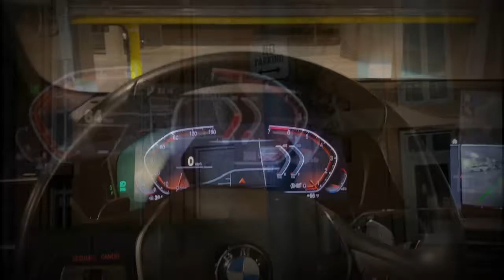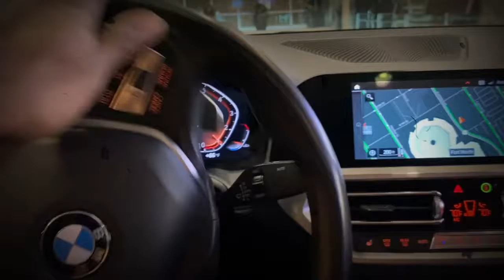March Madness Currency Godz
Dallas Texas March Madness Event